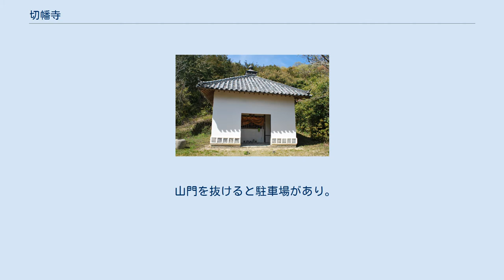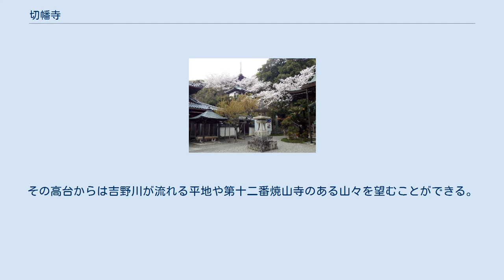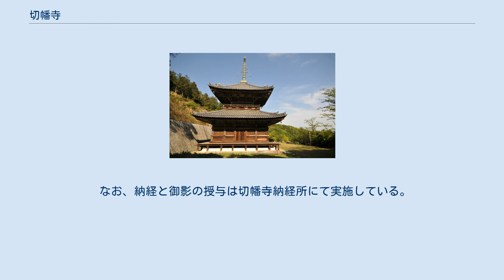切幡寺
はたきり観音 本堂後ろ屋根の上の前後にいる「極楽の迦陵頻伽」 境内 切幡寺（きりはたじ）は徳島県阿波市市場町切幡にある高野山真言宗の寺院。
四国八十八箇所霊場の第十番札所。
得度山（とくどざん）灌頂院（かんじょういん）と号する。
 寺伝によれば、修行中の空海（弘法大師）が、着物がほころびた僧衣を繕うため機織の娘に継ぎ布を求めたところ、娘は織りかけの布を惜しげもなく切りさいて差し出した。
これに感激した空海が娘の願いを聞くと、父母の供養のため千手観音を彫ってほしいとのことであった。
そこで、その場で千手観世音菩薩像を刻んで娘を得度させ、灌頂を授けたところ、娘はたちまち七色の光を放ち即身成仏して千手観音の姿になったという。
 空海はこのことを嵯峨天皇に伝えたところ、勅願によって堂宇を建立、空海の彫った千手観音を南向きに、娘が即身成仏した千手観音を北向きに安置し本尊として開基したという。
山号や寺号は機織娘の故事にちなんでいる。
 伝統行事の一つとして、毎年春分の日と秋分の日に、先祖の戒名などを経木に書き清水をかけて流して供養する経木流しを行なっている。
 山門を抜けると駐車場があり。
その右上の段に八大龍王堂、まっすぐ参道を進むと333段の石段が始まる。
99段上がると経木場があり、さらに残りの女厄坂、男厄坂を上りきると本堂のある境内に到達する。
右手に手水場、その後ろに鐘楼がある。
正面奥に本堂があり、その右にはたきり観音像が建てられている。
本堂手前の右側には大師堂が、左側の石段を少し上がれば不動堂があり、さらに石段を上ると大塔がある。
その高台からは吉野川が流れる平地や第十二番焼山寺のある山々を望むことができる。
納経所は手水場の向かい側にある。
なお、山門の脇の駐車場からさらに上に駐車場があるが急坂なので、普通車までで、覚悟して上がるように。
 大塔（国の重要文化財） 八祖大師 八祖大師 本堂の左の石段を登ったところにある重要文化財の大塔から、さらに奥に進むと堂があり、真言宗八祖の肖像画が掲げられていて、内部には八祖の仏像が祀られている。
 なお、納経と御影の授与は切幡寺納経所にて実施している。
 犬墓大師堂 犬墓大師堂 ^ 四国八十八霊場会 編 『先達教典』 2006年, p. 169. ^ 切幡寺大塔説明板より ^ 現地案内の石碑より